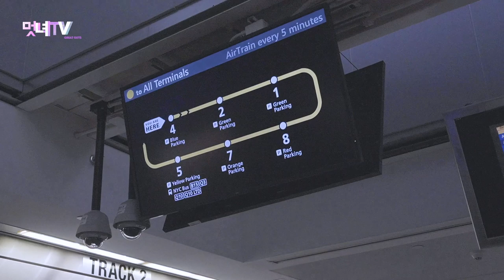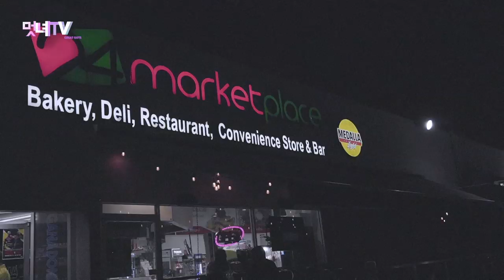[멋녀TV] 멋진녀석들(GREATGUYS) 🇵🇷🇩🇴#1 남미 공연ㅣ 푸에르토리코 & 도미니카공화국 VLOG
안녕하세요!

드디어! 푸에르토리코 & 도미니카공화국 브이로그 1편을 올렸습니다!! 박수!
브이로그를 너무 오랜만에 만들어서 조금 어색하기도 했는데, 그래도 역시 브이로그 만드는게 가장 재밌는 것 같아요!!

해외 브이로그 다시 한번 더 만들고 싶었는데, 이렇게 여러분들에게 보여드릴 수 있어서 너무 행복해요 둑흔둑흔

그럼 오늘도 영상 재밌게 봐주시고! 몸 잘 챙기셔야해요!! 마스크 필수!!
안뇽~!

***BGM***